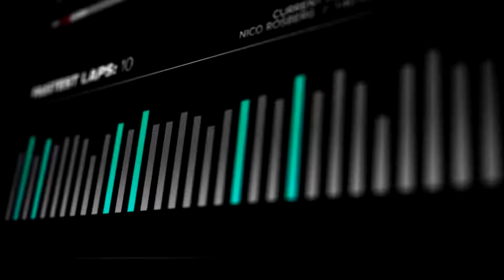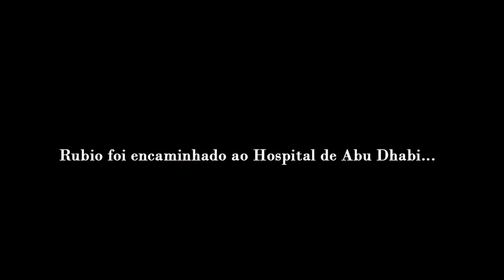O DIA QUE SAI DE AMBULÂNCIA!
Clipe que aconteceu durante o GP de Abu Dahbi no episodio 106 do modo Carreira no F1 2016.

Quer ajudar o canal a montar um novo pc?

Obrigado.